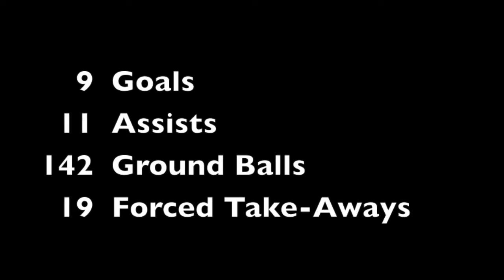Vinny Gladden 2015 LSM High School Sophomore Season